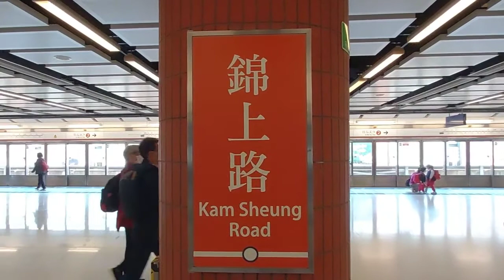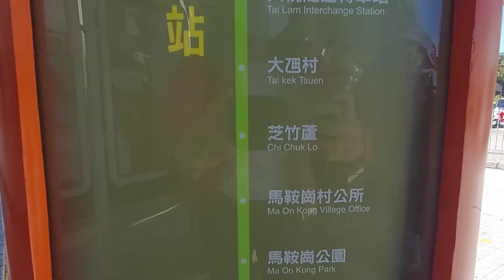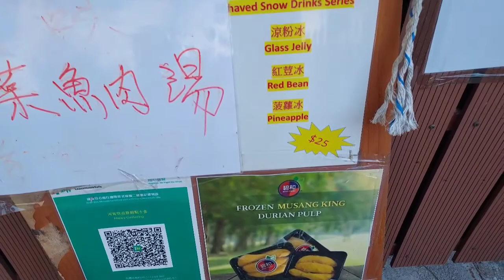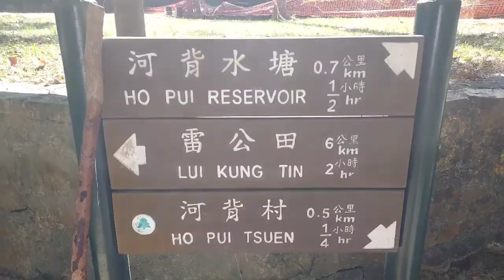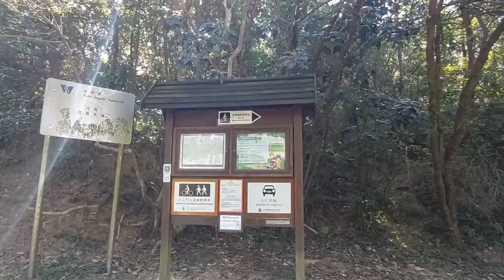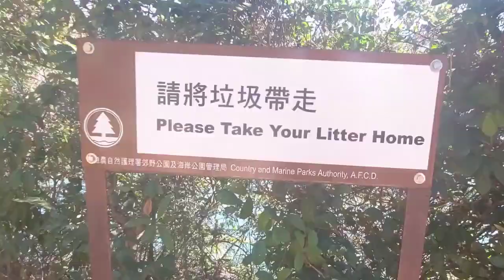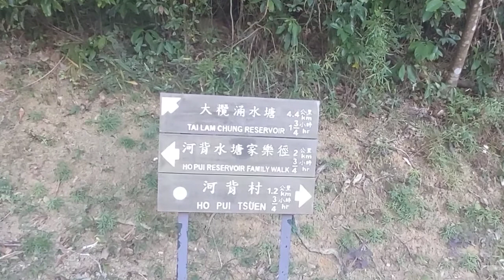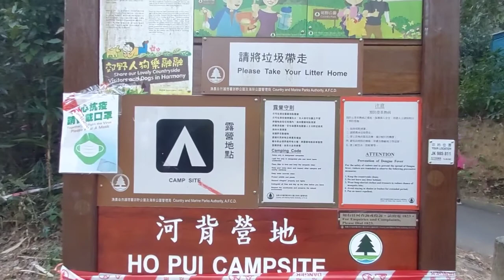HO PUI RESERVOIR FAMILY WALK || WISATA HONG KONG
Hallo teman teman sahabat online
Video kali ini saya dan kakek bos jalan santai ke Bendungan Ho Pui di distrik Tsuen Wan, New Territories Hong Kong.
    Ho Pui Reservoir Family Walk ini sangat tepat untuk teman teman yg ingin jalan santai menghirup udara segar dengan angin sepoi sepoi tentunya. Selain pepohonan yang rindang Ho Pui Reservoir Family Walk ini sangat terkenal dengan hutan bambu kecill ala Jepang..bahkan banyak fotografer ataupun preweding yang mengabadikan keindahan hutan bambu tersebut..
    Ho Pui Reservoir Family Walk sangat mudah dijangakau hanya  beberapa menit dari ;
👉 MTR Kam Sheung Road Exit C ,
      Minibus no 71
Turun di pemberhentian terakhir.

         S e l a m a t  M e n o n t o n . .